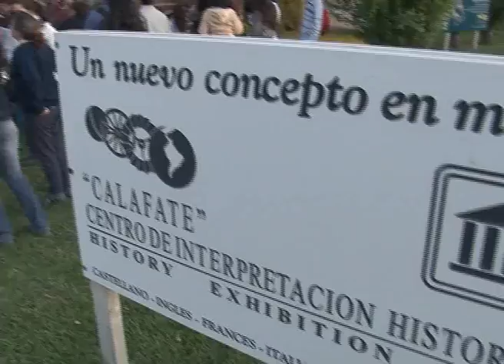¡¡Al Museo GRATIS!!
Del 1 al 15 de Septiembre el Centro de Interpretación Histórica recibe a todos los residentes de El Calafate, con entrada libre y gratuita (presentando DNI con domicilio actualizado). Pueden visitarnos de 10 a 20 horas en Av. Alte. Brown y Guido Bonarelli, en zona de Chacras.